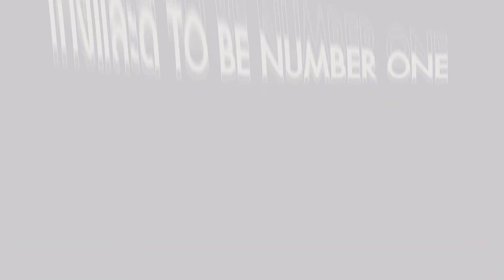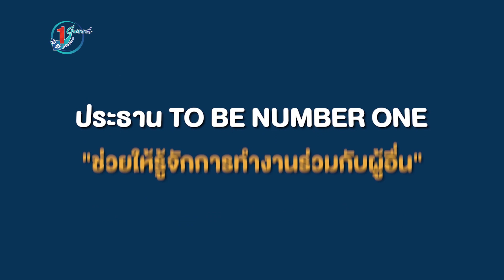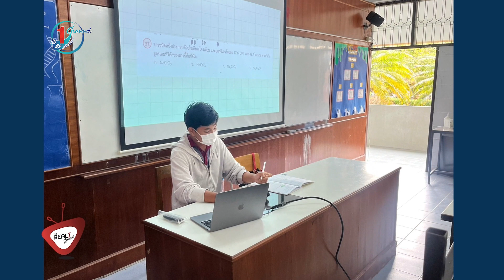แค่เปลี่ยน Mindset - เก่งและดี TO BE NUMBER ONE Ep.18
แค่เปลี่ยน Mindset
สารคดี เก่งและดี TO BE NUMBER ONE EP.18
ติดตามได้ทาง ช่อง 9 M-COT HD ทุกวันพฤหัสบดี เวลา 13.40 น.